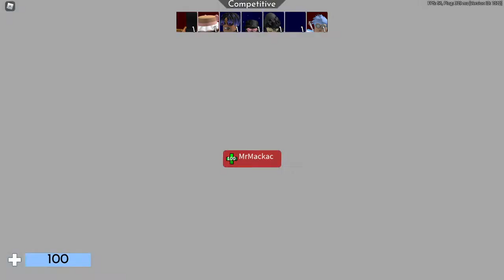Destroying Some Peeps In ARSENAL ft. Zombie blox. Pt. 2